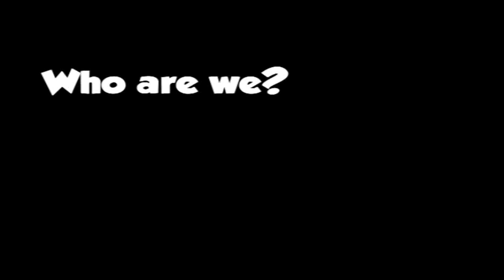TechedUp - Channel Promo!